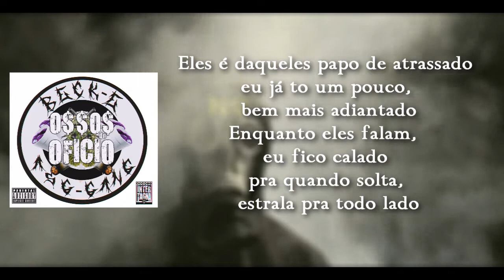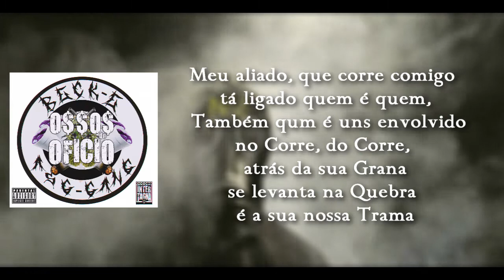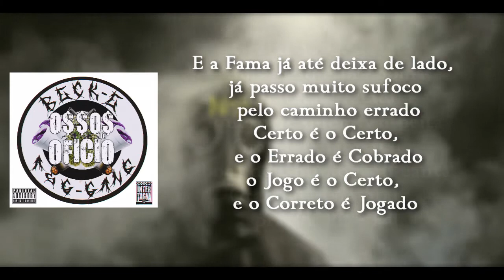Beck'E - GRVTVTVTV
Artista :  Beck'E
Instrumental :  Retnik Beats
Composição : Beck'E
Gravadora : INTERTAGNA
Produção Geral : INTERTAGNA
Ano : 2017

Em breve EP 'O$$o$ do Oficio' completo disponível